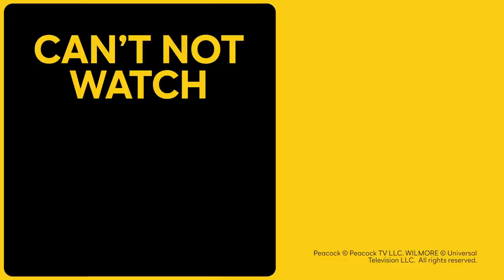Which of Trump’s enablers should be welcomed back into society? w/ Blaire Erskine | WILMORE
One way or another, Trump is leaving the White House, okay? And when he does, his enablers will be left wandering out in the cold like retirees after a MAGA rally. Here to help Larry decide what to do with them is actress, writer, and comedian Blaire Erskine!

SHOW SYNOPSIS: Emmy Award-winning producer, actor and comedian Larry Wilmore is bringing his distinct voice to streaming with a new weekly special series. WILMORE. Larry will have real discussions with high profile people from all different backgrounds including sports, politics, and entertainment. Each episode will not only cover the election but will also engage in the important conversations of the week. It will be funny, sometimes serious, potentially awkward, and most definitely honest. Larry Wilmore (who has an overall production deal with Universal TV), Jo Miller, Tony Hernandez, Brooke Posch, David Miner, and Michael Rotenberg serve as executive producers. The series is produced by Jax Media and Universal Television, a division of Universal Studio Group.